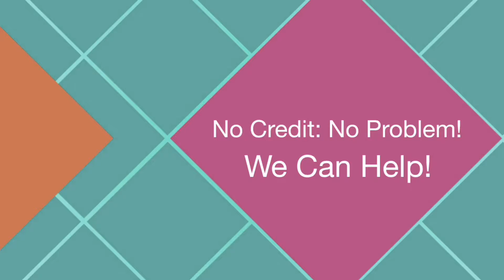July 10, 2016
Serving Mt Pleasant, Saginaw, Midland, Bay City and more.

Have you been denied in the past for an auto loan because you have bad credit or bankruptcy? Don’t let that stop you from buying the new or used car you really want. The dealership we work with specializes in bad credit auto loans with great low rates by matching you with the right lender for your credit profile.

Bad credit auto loans are great options if you have bad credit due to past bankruptcy, slow payments, charge offs or repossession. Our large network of auto loan lenders can offer you bad credit auto loans that involves easily affordable payments. You can re-establish your credit while driving your new car!

Enjoy the freedom to get the needed financing to buy the auto, car, truck or any other automobile that you really want to own. Auto loans for bad credit offers low down payments and in many cases zero down payment.

Getting a loan is made easier with us. We are here at your service and will do all the work on your behalf and assure you reasonable bad credit auto loan deals arranged fast.

Get the financing you need for bad credit car loans.

Bad Credit? Approved!
No Credit? Approved!
Good Credit? Approved!
Past Bankruptcy? Approved!

Located at
4650 E Pickard Rd

Vehicle Financing (In "Bank" section put "Attn: Kevin" in comments box(

If you want Fast Finance done the Right Way then come visit Central Michigans #1 Auto Group at My Chrysler Dodge Jeep Ram "My Auto" in Mt Pleasant located next to Graff Chevrolet

FAQ

Will it help if I have a co-signer on the loan?
If your co-signer has good credit status, it will definitely help your chances of getting an approval.

What is considered “Bad Credit”?
Bankruptcy, late payments, slow payments, civil judgments, unpaid legal actions, repossessions and defaults are considered as bad credit.

What interest rates will I be paying on my auto loan?
Interest rates will vary depending on the amount of your loan, the type of car you are looking to buy, and ultimately your credit report information. After submitting an application, you will be contacted by a credit processor who will provide you with more specific details regarding interest rates, monthly payments, and other loan terms. There is no obligation to accept any of the car loan terms offered to you.

What if I'm Self Employed?
Being self employed in most cases is not a problem.

What if I have a trade in?
We love trade-ins!  Regardless of if you owe money or have a clear title we can make a deal work for you.

What if I have had a repossession or a bankruptcy?
We have lenders that will finance you to help you Re-Establish Credit

What if I don’t have money to put down?
We'll try to make it work!  Depending on your credit status, you may or may not be able to get financed with little or no money down, although if you have some credit discrepancies, a 10% down payment is usually suggested.

How much income must I have to get a car loan?
Minimum income required is about 1200 per mo. But it can variate.

Do you report to the major credit reporting agencies?
All of our loans are 100% bank financed and they report to the major credit reporting agencies.

What if I'm a first time buyer?
We can wrk with first time buyers.

What if I owe more on my trade that it is worth?
We can structure a deal to overcome negative equity. We haver banks that will loan extra to help pay off trade in's.

How much will my monthly payment be?
There are a lot of factor's involved with a monthly payment amount.

used pre-owned preowned cars trucks suv mount pleasant mi michigan 48858 my cdjr right way auto group fast finance graff chevrolet ford chrysler dodge jeep ram subaru kia toyota hyundai gmc pontiac saturn lincoln cadillac ram buy here pay here bad credit 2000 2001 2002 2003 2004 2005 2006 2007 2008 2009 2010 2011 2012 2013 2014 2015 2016